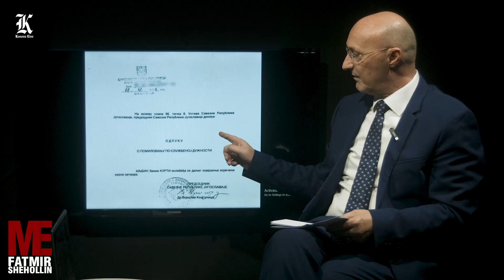Vendimi i Koshtunicës për lirimin e Albin Kurtit nga burgu